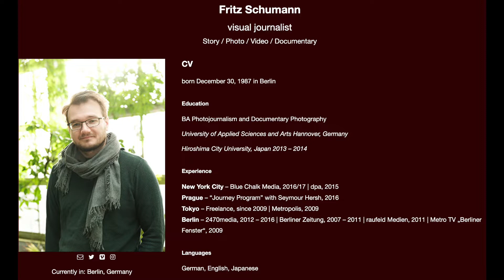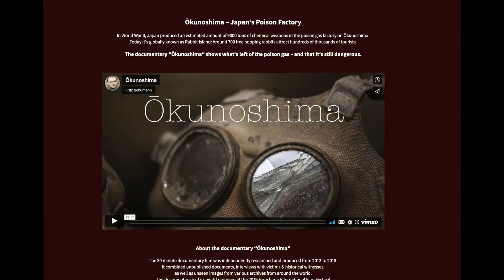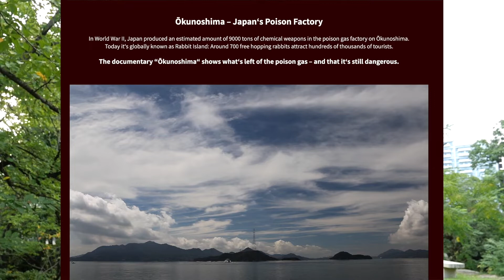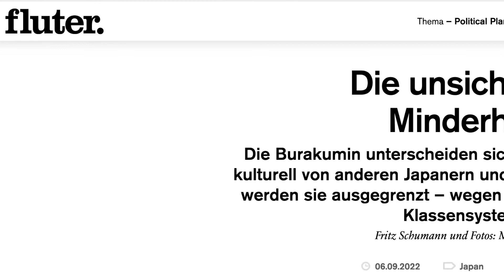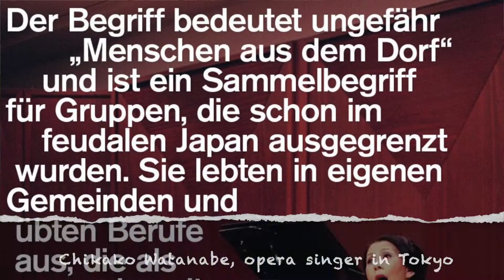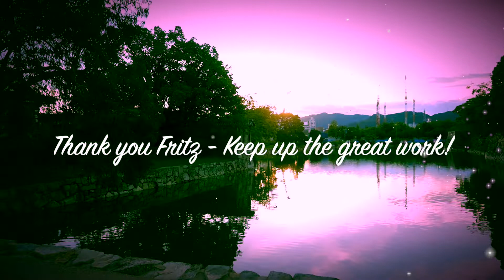The Power of Japan Storytelling - Visual Journalist Fritz Schumann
Fritz Schumann is a talented visual journalist who has been working on meaningful Japan stories by making powerful documentary films and writing stories about people whose stories are important, but rarely told.

LINKS
Okunoshima - Japan's Poison Gas Factory Documentary

== About JJWalsh : Sustainability-Focused Travel-Business Consultant & Content Creator with an aim to share stories which inspire us and give us ideas for how to create a better balance between the needs of people and planet with profits in Japan.